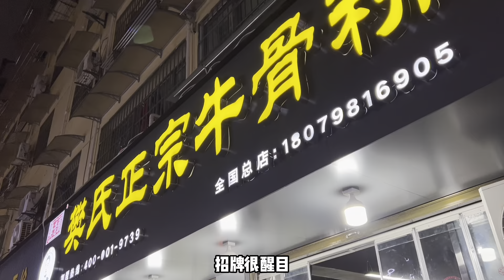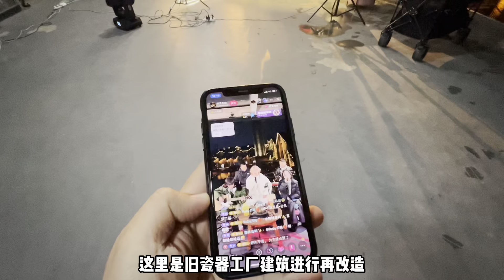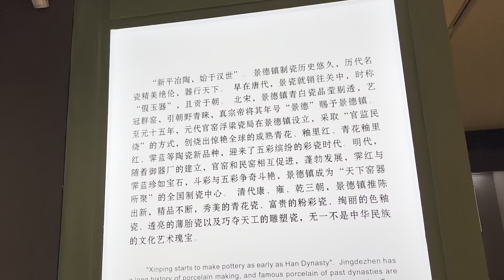景德镇夜逛陶溪川/陶阳新村 食当地牛骨粉/参观景德镇陶瓷博物馆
晚上博叔来到景德镇抚州弄，这里也是美食一条街，各种地方美食都有，不过看到一家牛骨粉店，招牌很醒目，人很多，进来品尝下，后查到这也是当地一家名店。
抚州美食，樊老头樊氏正宗牛骨粉，汤头很好喝，里面有豆干有酸萝卜、柚子皮、雪菜、骨头汤，骨头肉很入味很软。口味偏辣，牛骨粉是一碗素粉一碗骨头，点的大粉牛骨粉20元，口味非常辣，外地朋友不能吃辣的请慎重选择。牛骨粉配上酸萝卜，吃起来非常过瘾，汤头非常好喝，大大的一份牛骨套餐20元，配上牛骨脱骨酥烂口味偏辣，性价比很高！想着老板到底挣不挣钱？博叔啧啧称奇！
之后来到陶溪川文创街区，这里是对旧瓷器工厂建筑进行再改造，引入博物馆、瓷器商店和陶瓷市场，以及校区、教育机构、创造了一个全新公共场所建筑群，氛围非常好。

陶溪川的艺术工作者都是非常年轻的，每一个小的摊位都摆放着艺术作品，风格各有不同。这相比我去过的龙泉青瓷和德化白瓷不管是设计风格还是色彩都更有个性和丰富，也应该和当地陶瓷大学和教育机构有关，不断的学识交流以及良好的氛围，培育出更多年轻陶瓷艺术工作者，推动当地的支柱行业陶瓷业的发展。

景德镇晚上枫叶散落一地，铺满整条街，走上去非常舒服！走到陶阳新村，这里也是当地的陶艺一条街，原来属于城中村，现在成为来景德镇挑选瓷器的打卡点之一，
地摊文化与更平民的价格，吸引很多年轻人过来淘宝，也有不少人过来进货，不过当天气温非常冷还有些下雨，所以人流量比平时少了不少！

景德镇瓷器博物馆坐落于枫树山盘龙岗上，环境优雅，风景秀丽。这里也是来景德镇必打卡之地。景德镇自古以陶瓷闻名，馆内各楼层展品丰富，包括很多民国时期陶艺大师杰作和明清时期青瓷都值得参观。